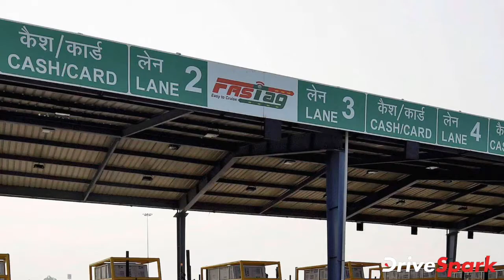फास्टैग: पुराने वाहन के लिए जरुरी | FASTag For Old Vehicles Hindi News | फास्टैग न्यूज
FASTag Proposed For Old Vehicles (news in hindi) | एक नियम के तहत केंद्र सरकार 1 दिसंबर 2017 से पहले के वाहनों के लिए फास्टैग को अनिवार्य करना चाहती है। इस बात की जानकारी सड़क परिवहन मंत्रालय द्वारा दी गई है। टोल प्लाजा पर टोल वसूली को आसान और सुविधाजनक बनाने के लिए सरकार ने फास्टैग को आवश्यक कर चुकी है। इसके बारें में अधिक जाननें के लिए यह वीडियो देखें.